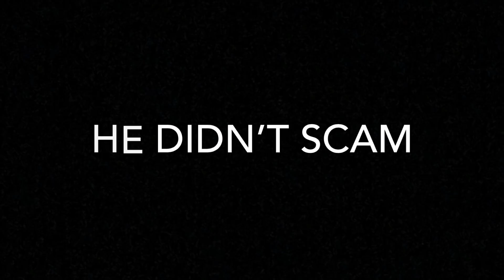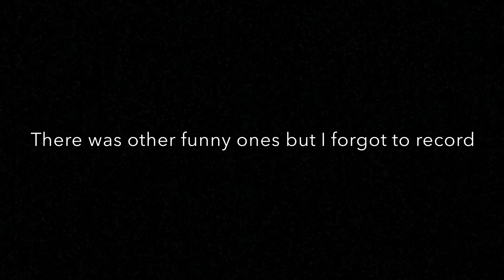Pixel Worlds | Will You Scam Me ?